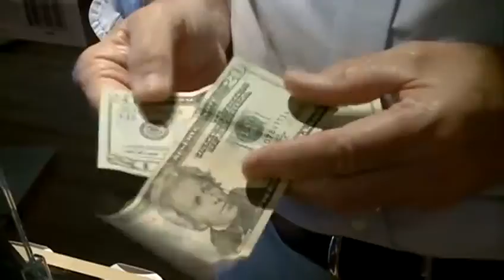Shop Small, Shop Local, On The Northshore